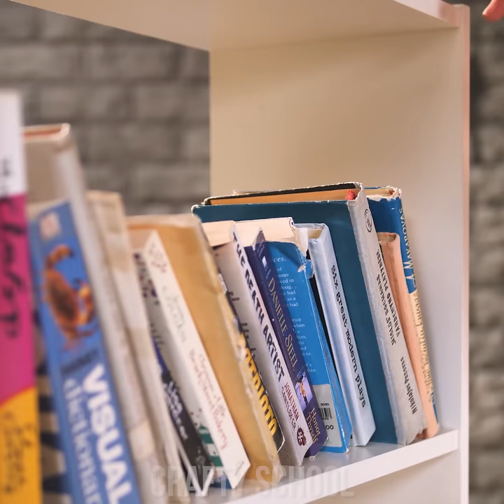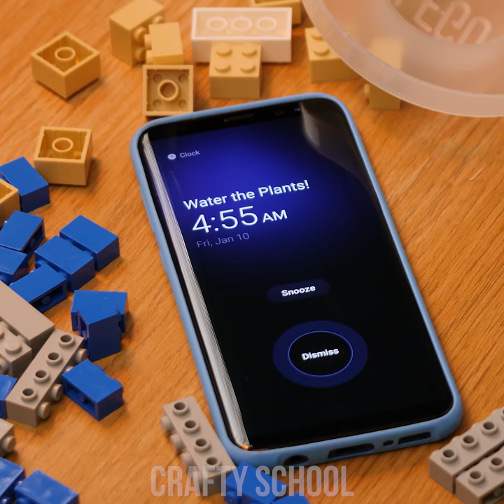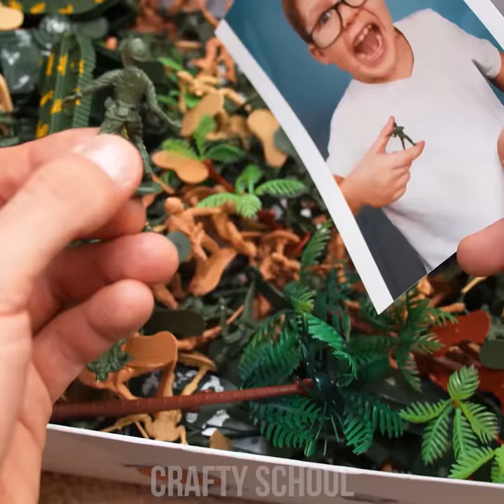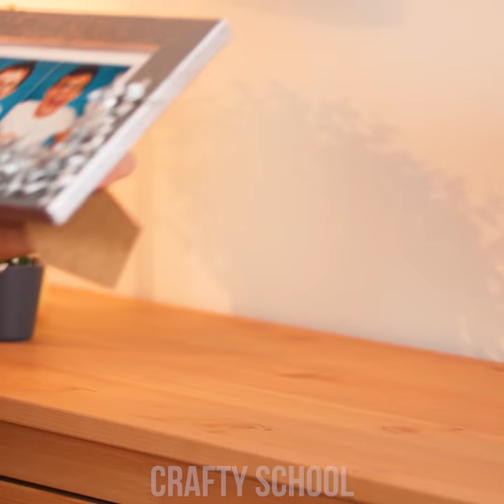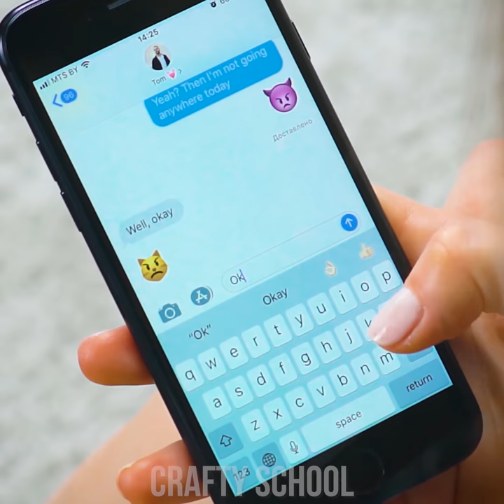11 Easy Upcycling Craft Ideas To Reuse Your Old Childhood Toys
Have you got a lot of old toys from your childhood laying about? How about turning them into something useful and totally different with a bit of DIY craft magic?! Learn how to make a glowing plush toy, make yourself a pair of Lego shoes, or use your toy soldiers to create a lovely photo frame. All of these easy DIY crafts and more fun upcycling ideas to reinvent your childhood toys are ready for you!

00:00 Glowing Plush Toy
00:58 Lego Shoes
01:42 Home Phone Case
02:52 Lego Phone Case
03:42 Puzzle Set Heart
05:00 Scratchy Car Ruler
06:02 Lego Planters
07:13 Soldiers Photo Frame
08:27 Action Figure Bookends
09:22 Lego Candy Molds
11:01 Teddy Bear Rug